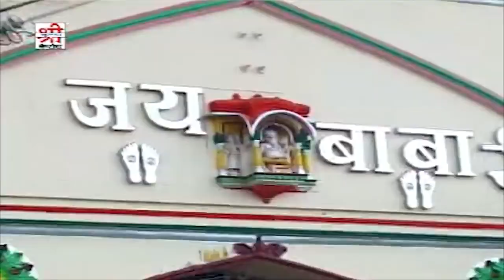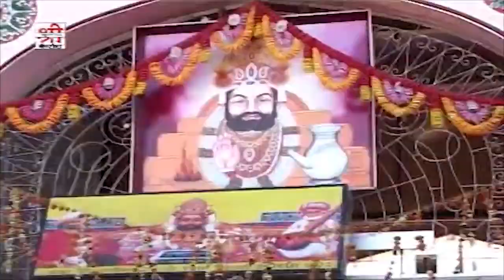Hit Marwadi Song | बाबा तासु आस लगी - Baba Ramdevji का बोहत ही अच्छा गीत Chunilal Rajpurohit song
Song : Baba Thasu Aas Lagi
Title : Helo Mharo Sambhalo
Singer : Chunnilal Rajpurohit
Artist : Trilok Singh Nagsa, Satyan Prajapati, Pushpendra Goyal, Lalsingh Rao, Sharmishtha Makwana
Lyrics : Babulal Rajpurohit
Recording : Sunil Dadhich (Pramod Digital Studio)
Mixing : Sunil Dadhich
Editing : Manoj Kumar Prajapati, Bharti Electronics, Ship House Jodhpur
Label : Shri Krishna Cassettes
Category : Devotional
Sub Category : Baba Ramdevji
Producer : Tarun Kumar Hassani
Director : Sajjan Singh Gehlot
DIGITAL PARTNER : RDC MEDIA PVT.LTD